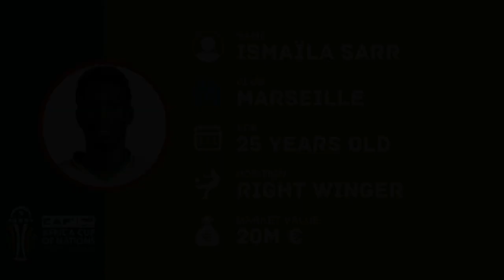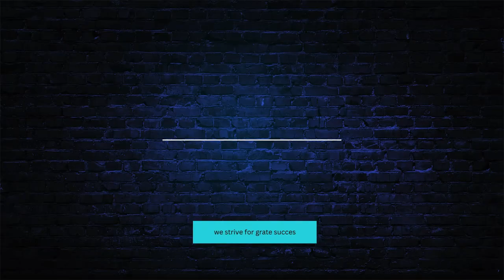አልጄሪያ ከውድድሩ ተሰናበተች //የመጀመሪያው ጥሎማለፍ ድልድል የአፍሪካ ዋንጫ ጨዋታ መረጃዎች africancup egypt football #🔥🔥🔥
BREAKING : kal sport understand that Qatari businessman SheikhJassim bin Hamad al Thani has withdrawn from the process to buy

bisrat fm 101.1 sport live
|የማክሰኞ አመሻሽ ስፖርት ዜና ጥር 14/2016| Bisrat sport Mensur abdulkeni Arif sport Tribune sport best sport  ብስራት ስፖርት ||
Ethiopian primier league
|latest sport news headlines for today አርሰናል ተሸነፈ |ማን ዩናይትድ አሸነፈ | ባርሰኖላ ዋንጫውን በላው | |bisrat sport mensur abdulkeni Arif sport ethiopia|||
ብስትራትፍምስፖርትልቭኤ
ማንቸስተርዩናይትድሁለት ለአንድ በማንቸስተርሲቲተሸንፈ bisratfm101sportlive
KAL SPOT ቃል ስፖርት በየደቂቃው ትኩስ ስፖርታዊ መረጃዎች የሚያገኙበት
ቃል ስፖርት ሁንሉንም በአንድ ቦታ የምያገኙበት
ethioforumWelcome to AAH Broadcasting Service! 🎉 We're excited to have you here and can't wait to share our passion for broadcasting with you. Our channel is dedicated to bringing you the latest news, insightful interviews, and captivating stories from the world of broadcasting. We're committed to providing you with high-quality content that informs, educates, and entertains.

Joining our channel is easy! We also encourage you to engage with us in the comments section and share your thoughts, ideas, and feedback. We're always looking for ways to improve and create content that resonates with our viewers.

Thank you for choosing AAH Broadcasting Service as your go-to source for all things broadcasting.

srat;fm 101.1 | fikir ylkal | efrem yemaneh| mesele mengestu